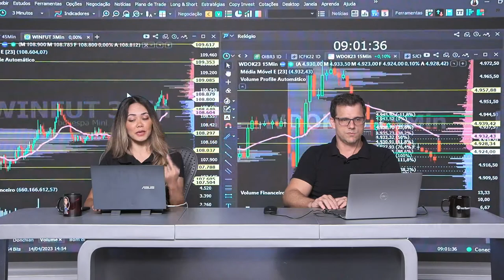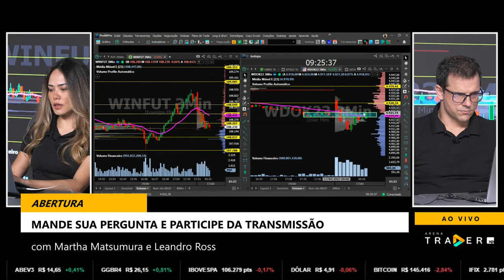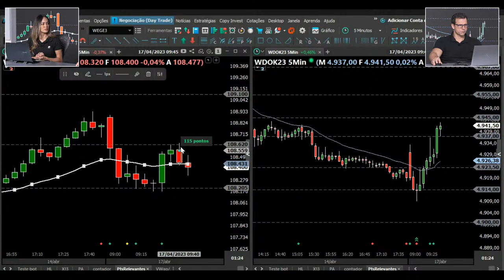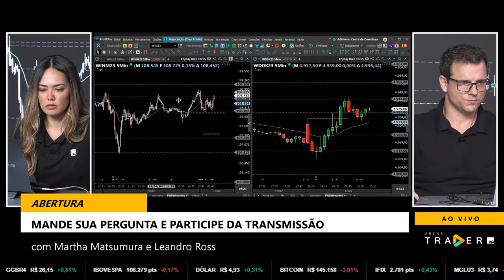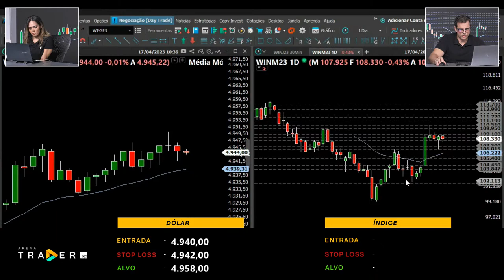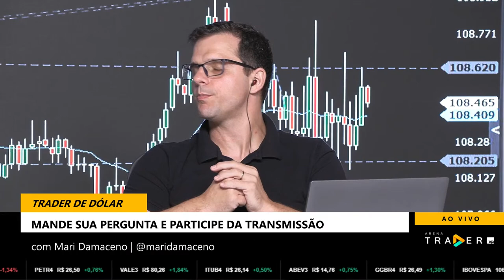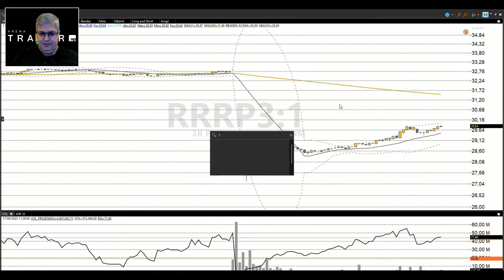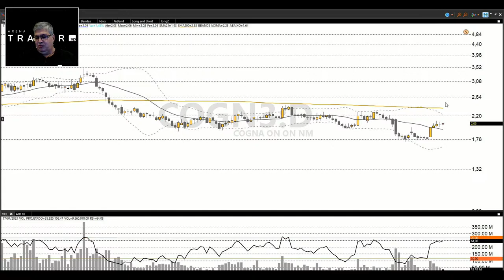Arena Trader Ao Vivo com Martha Matsumura e Leandro Ross - 17/04/23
- Tema da Live: (índice, dólar, commodities, ações, opções)

Bem vindos a nosso canal Arena Trader da XP